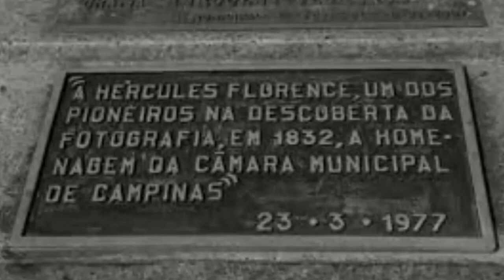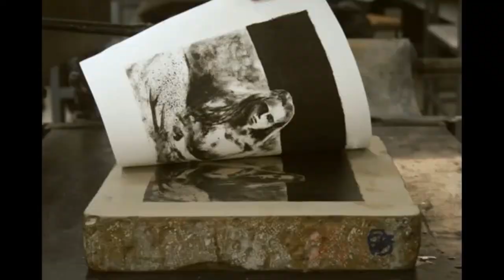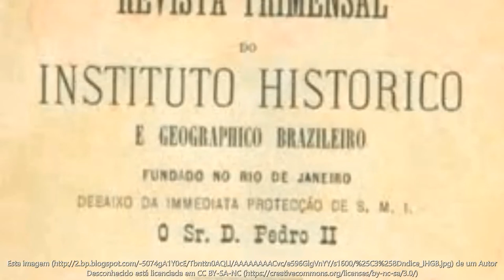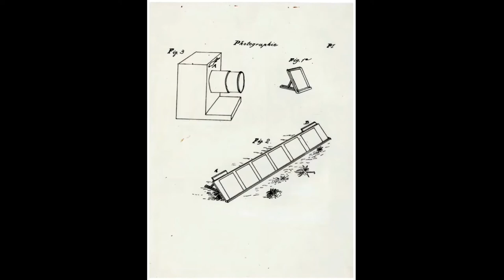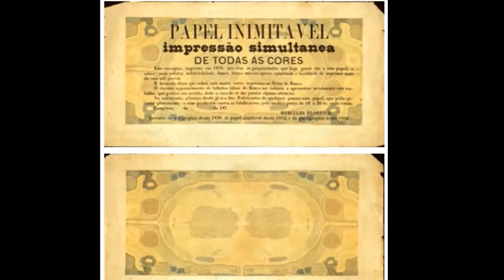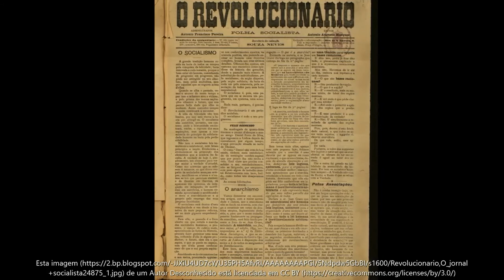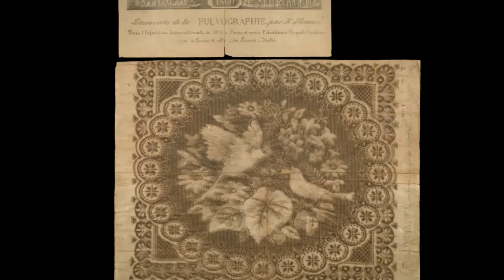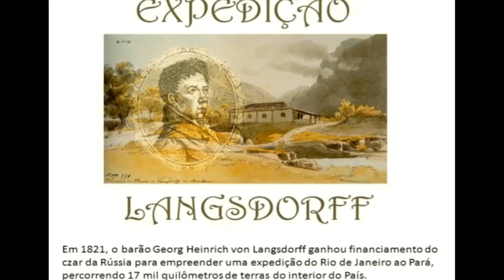Hércules Florence e a invenção da fotografia no Brasil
Neste vídeo, eu falo sobre Hércules Florence e suas invenções, entre elas, a fotografia, que foi descoberta no Brasil, antes de ser anunciada na Europa.